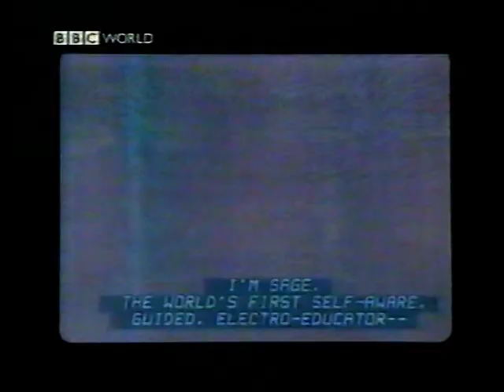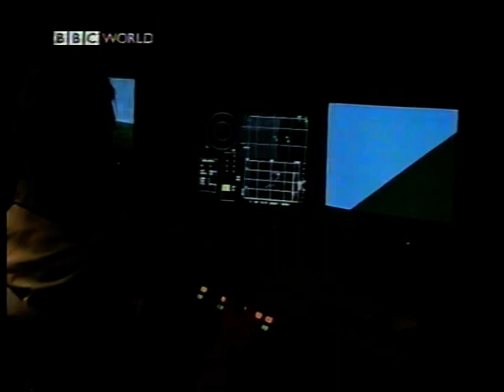BBC News - The Russian Economy (Oct 1998)